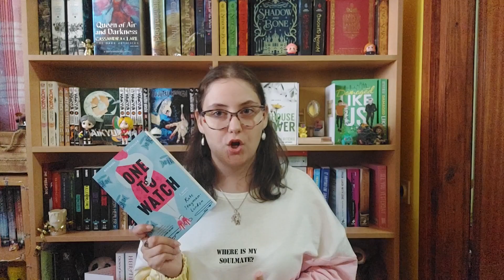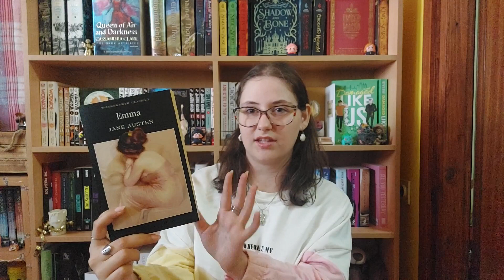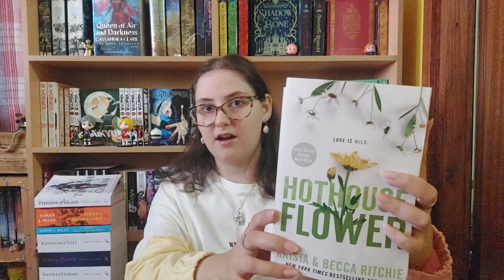BIG BOOK HAUL! 📚🌻...because i make bad financial decisions!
every book i buy adds a year to my life, no regrets here!! enjoy the video 💛.